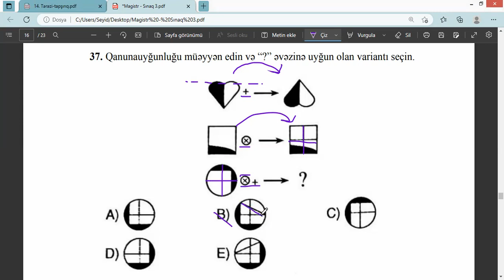24.12. 2023 tarixli Magistratura sınaq imtahanının Məntiq fənnindən izahı